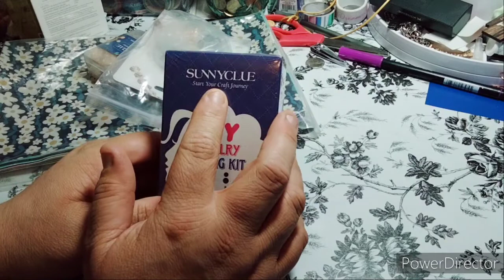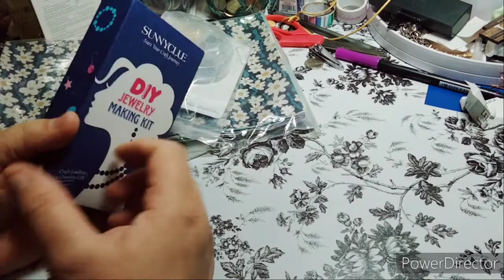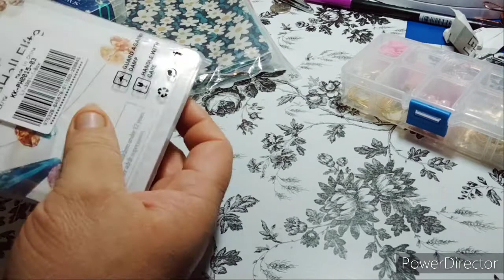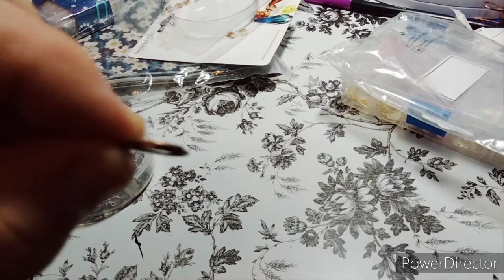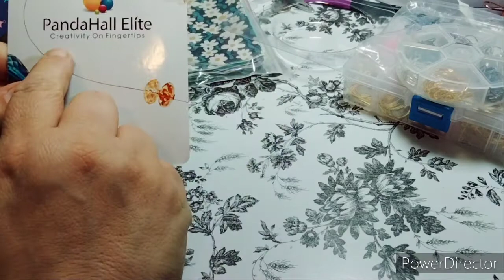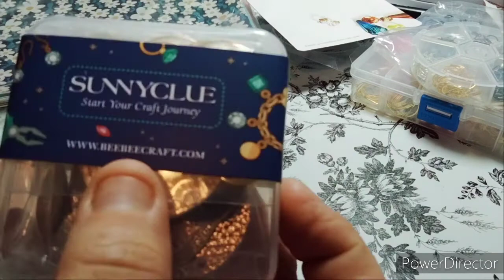Beebeecraft Unboxing & Review